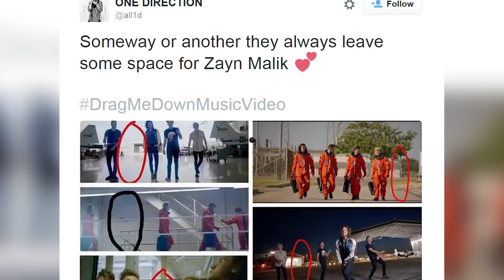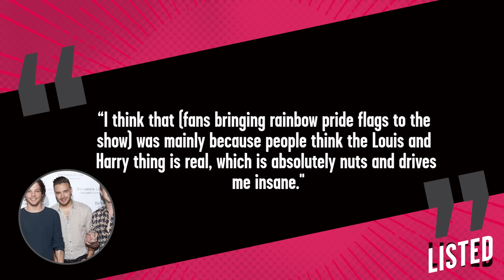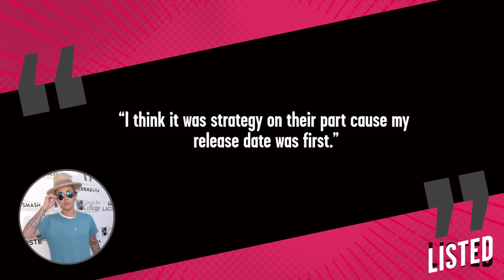5 Craziest One Direction Fan Theories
One Direction’s upcoming 5th album Made In The A.M. is about to drop and in anticipation of everything that’s about to come our way before their much dreaded hiatus, we’re bringing you 5 of the craziest One Direction Fan theories right now on Listed!